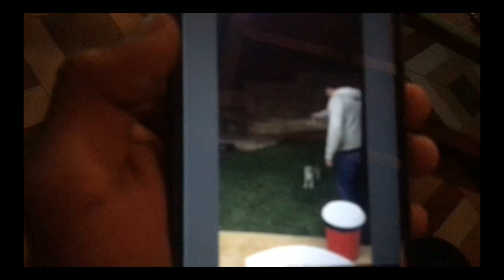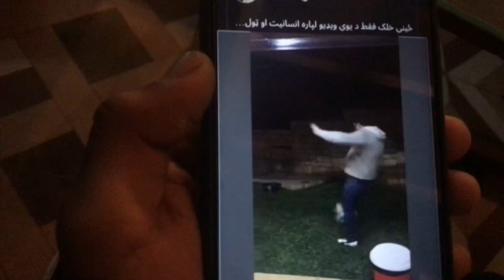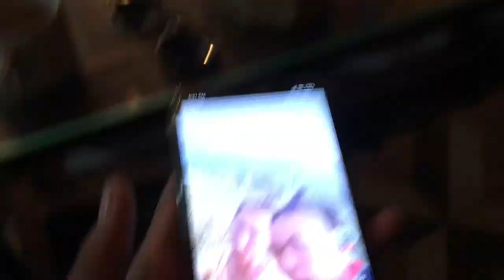Mero pani geet sundem na ta hai 😊🦋🌹karan gurung vlog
Mero pani geet sundem na ta hai
Sap jana maya garna paro hai ta
Karan gurung vlog lai ni